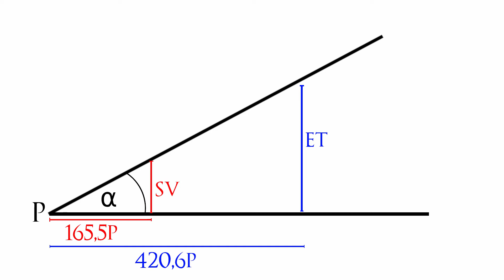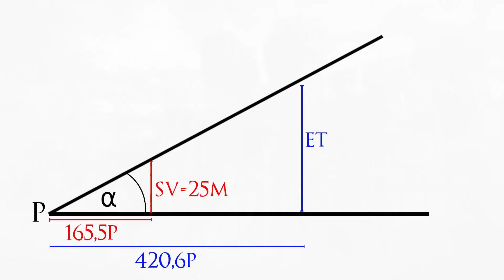Wie hoch ist der Erdenbaum in Elden Ring ? - Concept Art Map Analyse [German/Deutsch]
Es wurde vor kurzem ein Konzept Art von Elden Rings Karte geleaked. Mordecai von Elden Ring News hat diese gefunden und veröffentlicht. Hier ist einmal die gesamte Karte von Elden Ring mit all ihren Gebieten zu sehen und diese schauen wir uns heute an, alles natürlich in [German/Deutsch]

Timeline:
00:00 - Intro
00:50 - Gebietsanalyse
05:03 - Berechnung Erdenbaum
08:30 - Lösung Erdenabaum
09:08 - Gebietsanalyse

Viel Spaß beim zusehen :D

Info: :P

Die Goldene Ordnung wurde zerstört.

Erhebt Euch, Befleckter, und lasst Euch von der Gnade leiten, um die Macht des Eldenrings zu befehligen und zum Eldenfürsten im Zwischenland zu werden.

Im Zwischenland, regiert von Königin Marika der Ewigen, ward der Eldenring gebrochen, die Quelle des Erdenbaums.

Marikas Kinder, allesamt Halbgötter, rissen die Fragmente des Eldenrings an sich, die fortan als Große Runen bekannt waren. Die wahnsinnige Verderbtheit ihrer neuen Macht löste einen Krieg aus: die Zertrümmerung. Ein Krieg, der die Loslösung vom Höheren Willen bedeutete.

Nun soll die führende Hand der Gnade den Befleckten zuteil werden, die von der Goldenen Gnade verschmäht und aus dem Zwischenland verbannt wurden. Tot, und doch voller Leben, seid Ihr längst fern der Gnade. Folgt dem Pfad ins Zwischenland hinter dem Nebelmeer und unterwerft Euch dem Eldenring.
Werdet der neue Eldenfürst.

Hauptmerkmale
Eine neue Fantasywelt

Reisen Sie durch das Zwischenland – eine neue Fantasywelt aus der Feder von Hidetaka Miyazaki, dem Schöpfer der einflussreichen DARK SOULS-Videospielreihe, und George R. R. Martin, dem Autor der Fantasy-Bestsellerreihe „A Song of Ice and Fire“ (Das Lied von Eis und Feuer).

Enthüllen Sie die Rätsel der Macht des Eldenrings. Stellen Sie sich Gegnern mit detailverliebten Hintergrundgeschichten, Charakteren mit ganz eigener Motivation, Ihnen zu helfen oder Ihren Fortschritt aufzuhalten, und furchterregenden Kreaturen.

Erkundung im Zwischenland
ELDEN RING lockt mit gigantischen Fantasy-Landschaften und düsteren, komplexen Dungeons, die nahtlos ineinander übergehen.

Überqueren Sie die atemberaubende Welt zu Fuß oder hoch zu Ross, alleine oder mit anderen Spielern, und erleben Sie saftig grüne Ebenen, erdrückende Sümpfe, schwindelerregende Bergketten, dräuende Schlösser und weitere eindrucksvolle Kulissen, die es in dieser Größenordnung und Opulenz noch nicht von FromSoftware zu sehen gab.

Ein Meilenstein des Genre-Gameplays
Erstellen Sie in FromSoftwares detailverliebtem Action-RPG Ihren eigenen Charakter und finden Sie Ihren idealen Spielstil, indem Sie mit einer Vielzahl an Waffen, magischen Fähigkeiten und Fertigkeiten experimentieren, auf die Sie in der Welt stoßen.

Stürmen Sie in den Kampf, erledigen Sie einen Gegner nach dem anderen aus dem Hinterhalt, oder rufen Sie Verbündete zu Hilfe. Ihnen stehen unzählige Optionen zur Verfügung, was Erkundung und Kampf angeht.